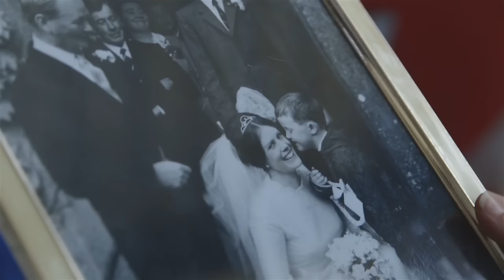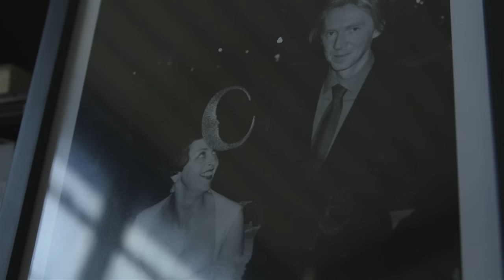Wedding Dress | Philip Treacy for Camilla Parker Bowles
Milliner Philip Treacy explains how he often finds himself 'drawing' with materials – a technique he put to great use in the creation of a hat for Mrs Camilla Parker Bowles, to be worn at her wedding to the Prince of Wales.